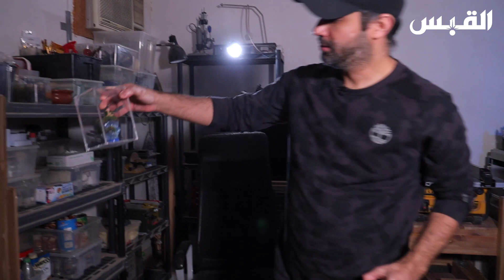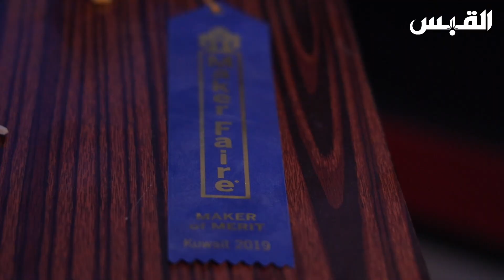فنان كويتي شامل يحترف صنع القطع المميزة